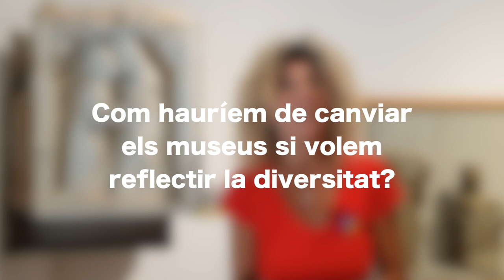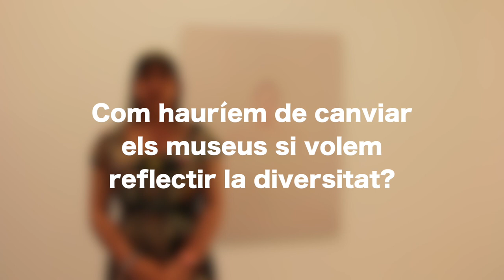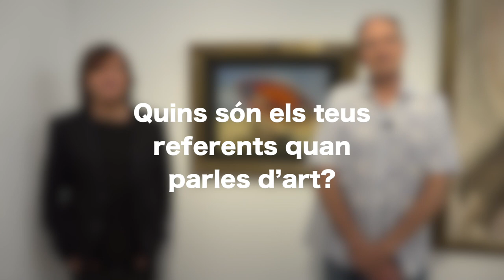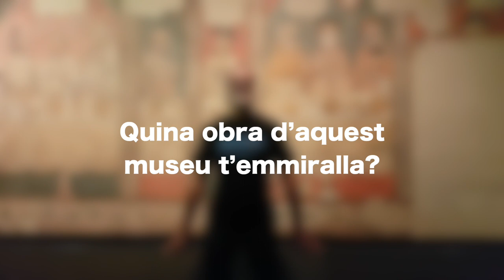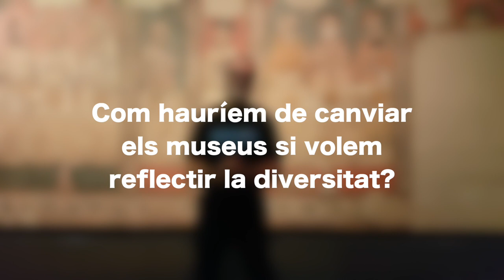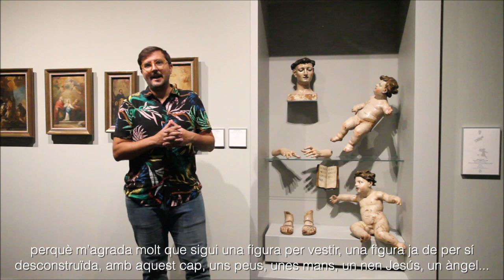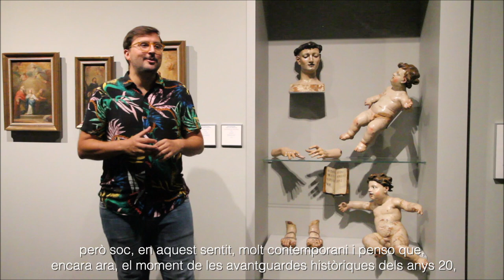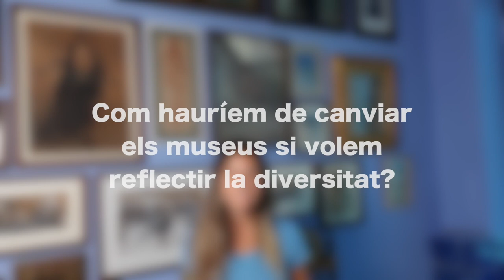Miralls d'art. Identitats infinites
La Xarxa de Museus d’Art celebra la diversitat en clau LGTBIQ+ amb l’acció "Miralls d’Art. Identitats infinites". La proposta d’enguany, ofereix diferents lectures, en clau LGTBIQ+, sobre obres de les col·leccions d’11 museus de la XMAC. Aquesta diversitat de lectures facilita la reflexió sobre com haurien de canviar els museus per respondre a les diferents identitats, i com construir un model de museu més inclusiu, participatiu i social.